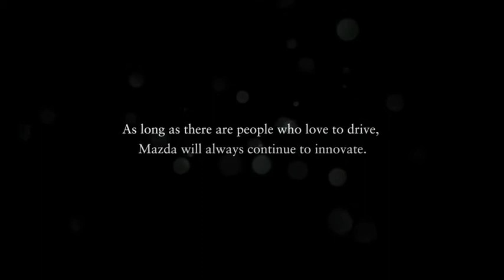Mazda Takeri concept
Promo clip for the Mazda Takeri concept car, which made its debut at the 2011 Tokyo Motor Show.